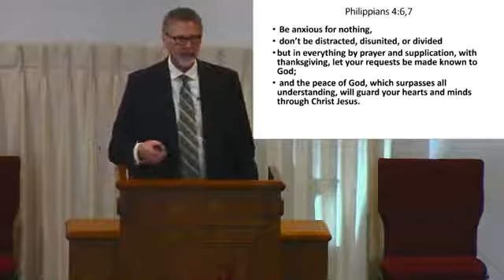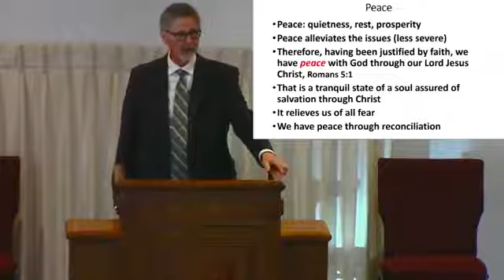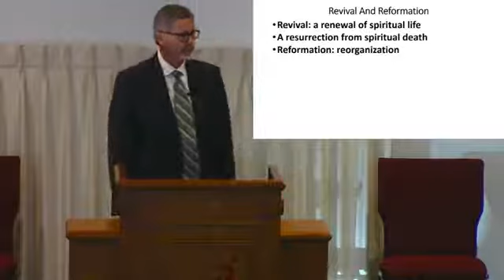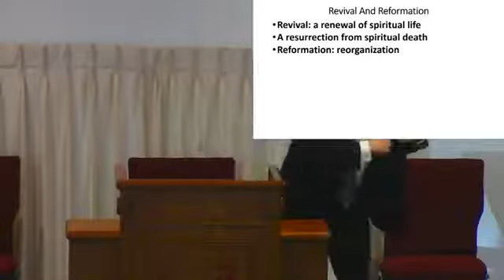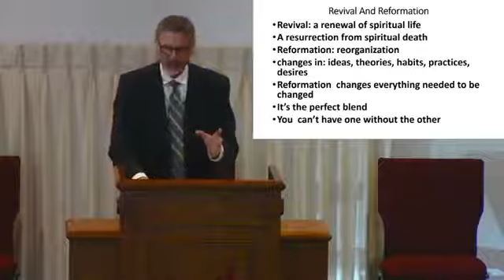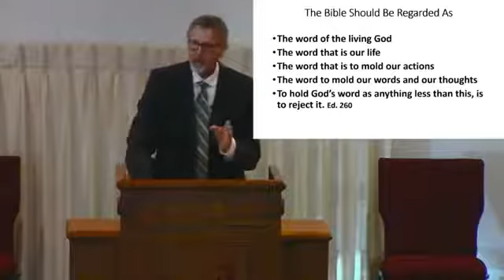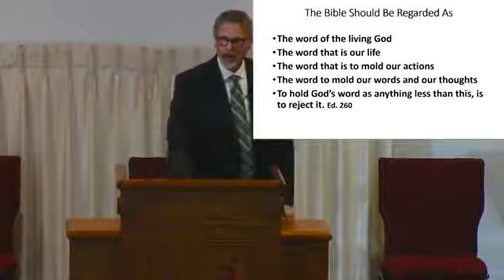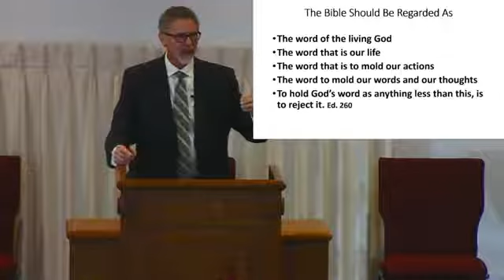Stuck in a Rut, Pastor Kruger 04202021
Spiritual Rut